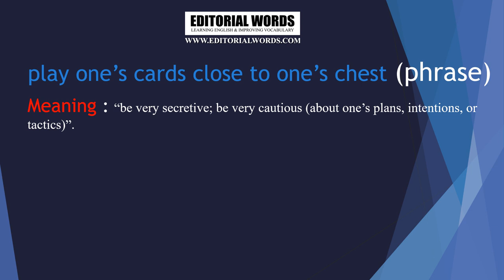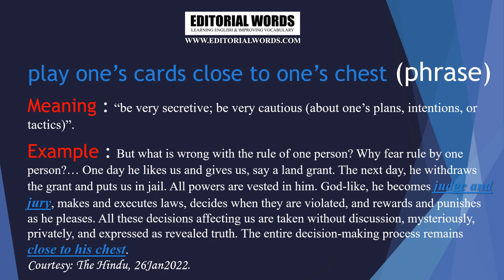Phrase of the Day (play one’s cards close to one’s chest) - 27JAN22